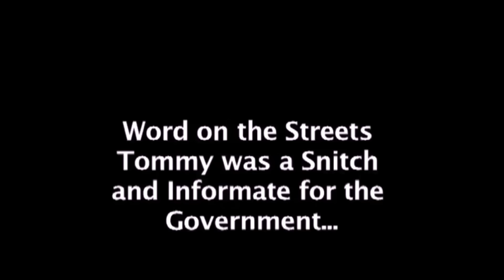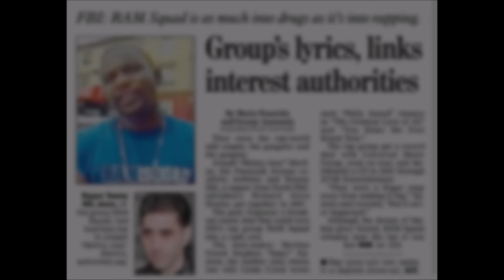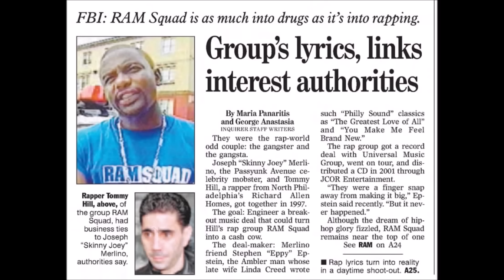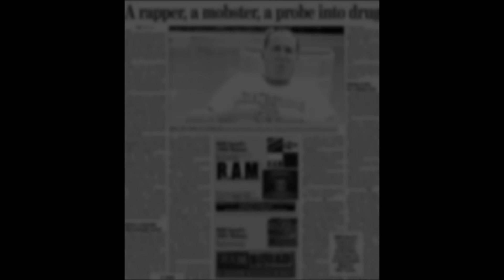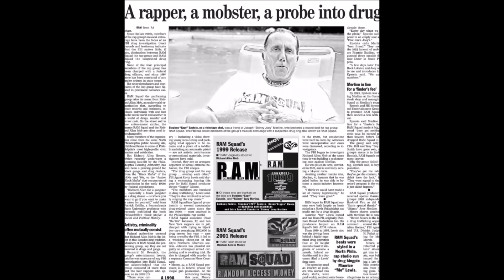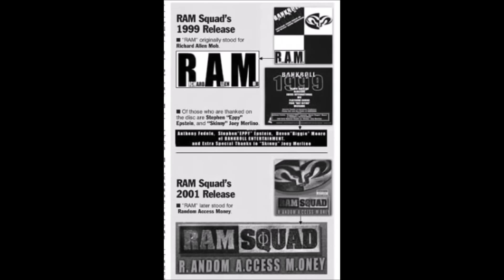MOBB TIES: Tommy 'Butta' Hill